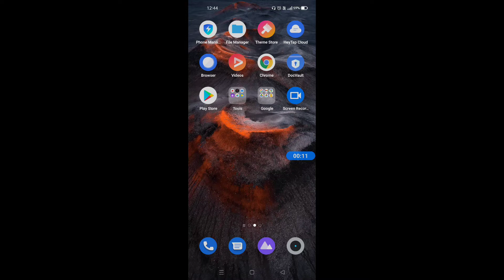How to enable dark mode in realme narzo 30 || Realme narzo 30 me dark mode kaise on kare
Hello dosto, aaj maine is video me bataya hai ki realme narzo 30 me dark mode kaise enable kare, dosto realme narzo 30 me dark mode on karna bahut hi asan hai. Agar aap bhi janna chahte hain ki realme narzo 30 me dark mode kaise enable kare to is video ko pura dekhiyega, thanks friends.

How to on dark mode in realme narzo 30
How to enable dark mode on realme narzo 30
Realme narzo 30 me dark mode kaise enable kare
Realme narzo 30 me dark mode kaise on karte hain
Realme narzo 30 dark mode
Realme narzo 30
Dark mode